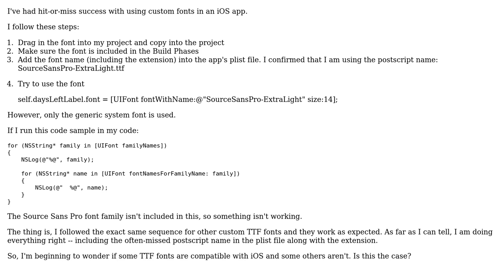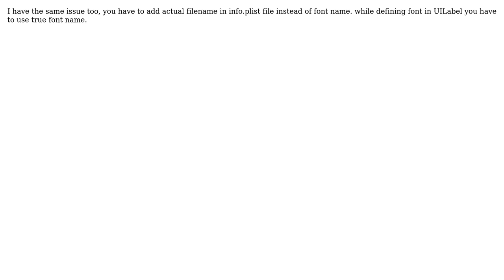Using fonts (ttf or odf) in iOS applications -- is it a hit or miss whether they work?...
Using fonts (ttf or odf) in iOS applications -- is it a hit or miss whether they work? (SourceSansPro-ExtraLight)

With thanks & praise to God, and with thanks to the many people who have made this project possible! | Content (except music & images) licensed under CC BY-SA | Music | Images & others | With thanks to user manujmv user Manish Agrawal user kurisukun and the Stack Exchange Network Trademarks are property of their respective owners. You are responsible for your own actions.